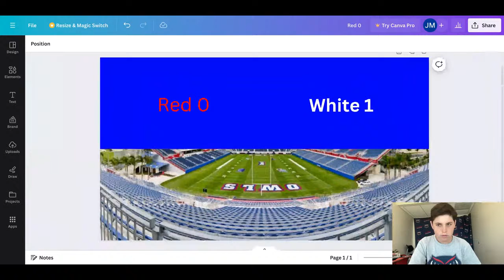2024 FAU FOOTBALL SPRING GAME LIVE!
2024 FAU FOOTBALL SPRING GAME LIVE! Join us for a live play by play of the Owls' 2024 Spring Football Game at Schnellenberger Field.